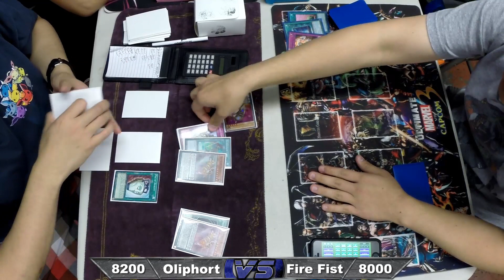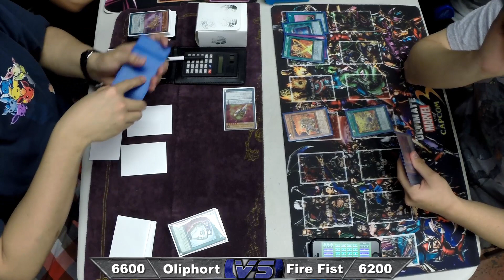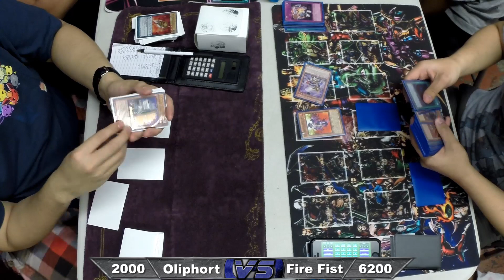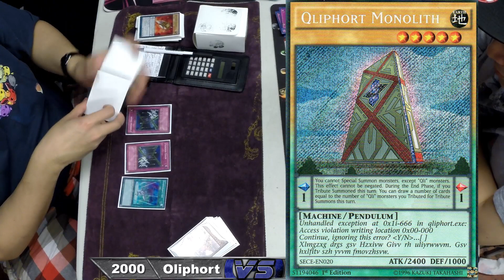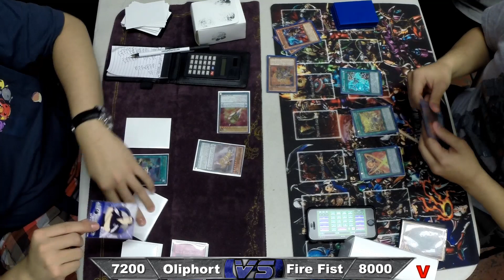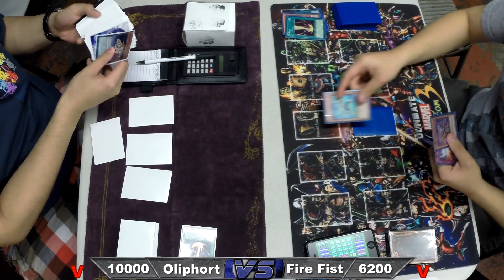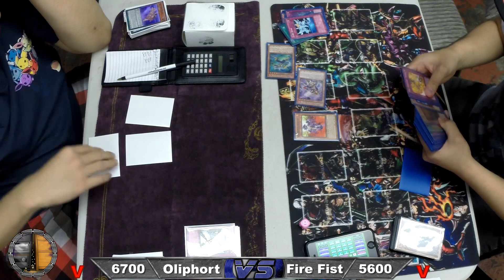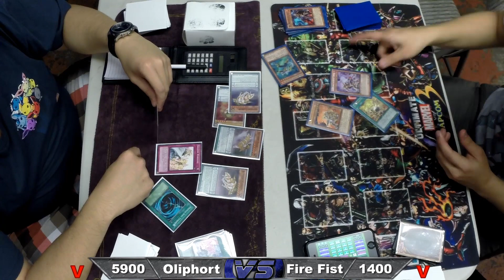Qliphort vs 3.5 Fire Fist Tournament Match